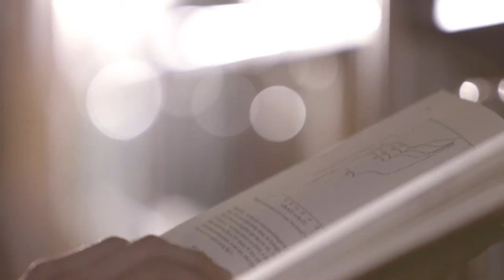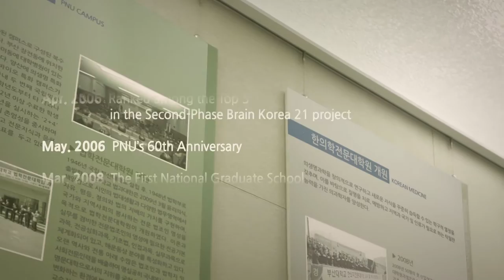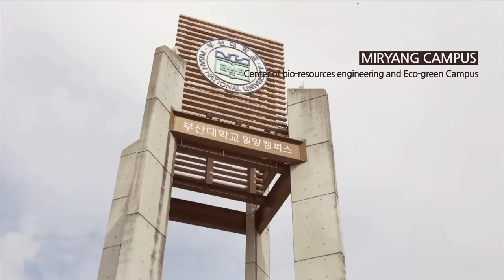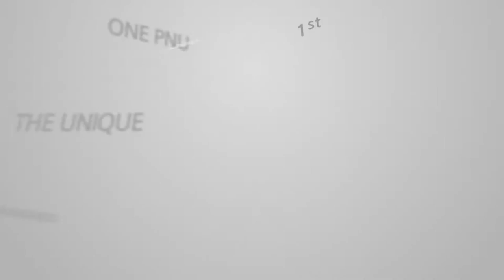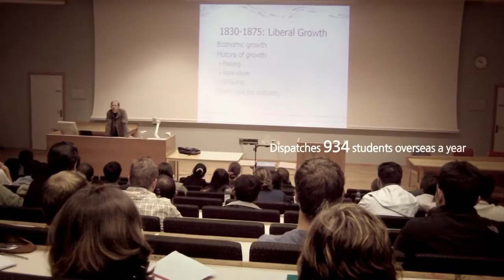PNU Promotion Video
[Office Video] Pusan National University ,  Korea.